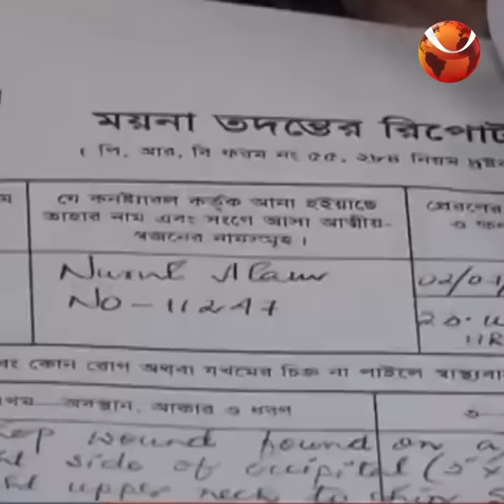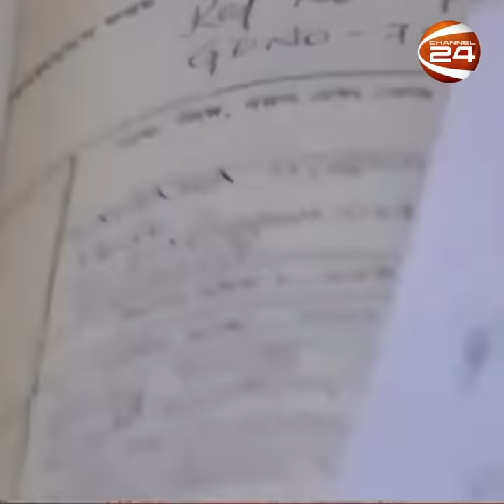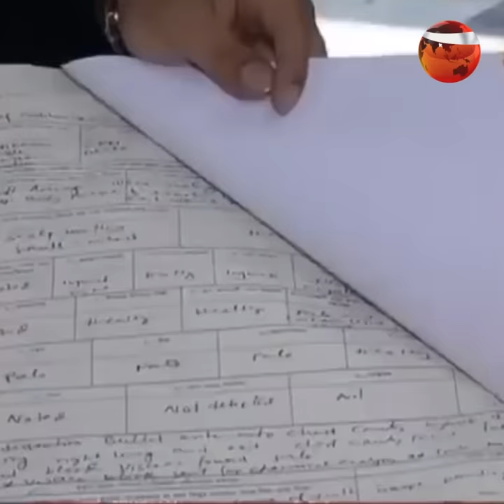হলি আর্টিজেনে নিশ্চিত মৃ ত্যুর মুখ থেকে বেঁচে ফেরার অভিজ্ঞতা | Holey Artisan | Channel 24